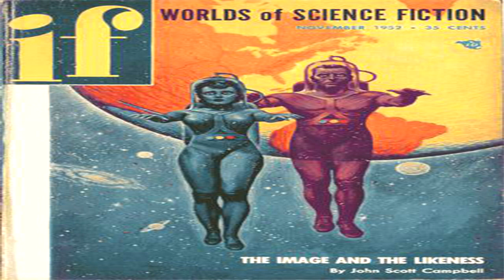Let There Be Light ♦ By H. B. Fyfe ♦ Science Fiction, Fantasy Fiction ♦ Full Audiobook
Kindle Text Version Of This Story Found

Title:  Let There Be Light

This Story Was Published In IF Worlds of Science Fiction November 1952.

Language: English

Read By: Bellona Times

Librivox Recording

Summary:
No matter what the future, one factor must always be reckoned with—the ingenuity of the human animal.